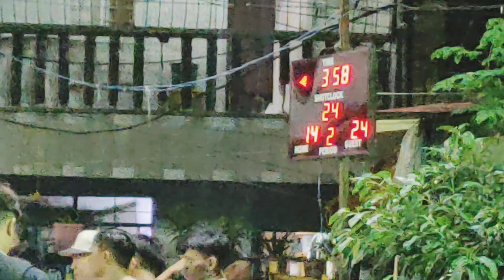Rose St. vs MGEE First Game First Win @B12 Hasa hasa Malabon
Thank you everyone to support channel